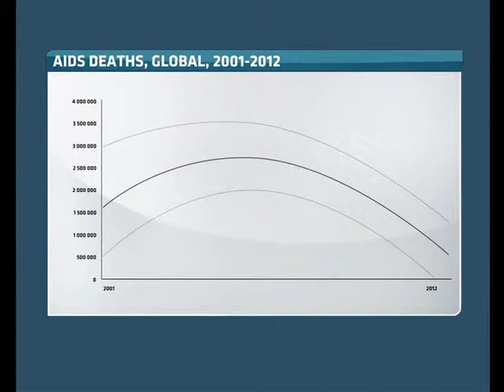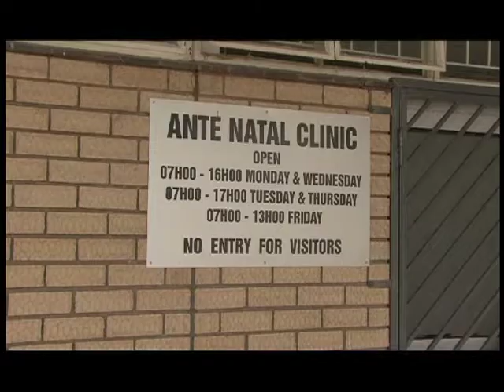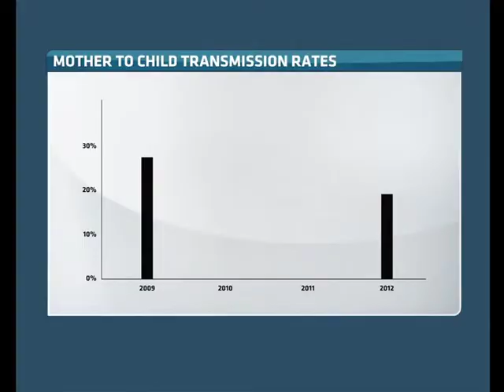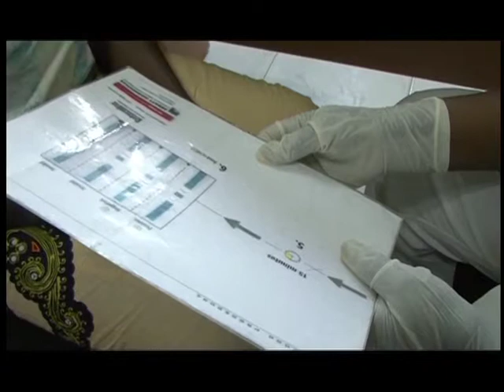Invest Africa Episode 63: The Economic Impact of HIV AIDS in Africa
As the year 2015 draws closer, the World Health Organisation believes the world is within reach of its targets of providing Anti-Retro Viral therapy to 15 million people. Reports show that there have been progress in every region, including in Africa, which has been lagging behind, this is in part due to a better continental response and a reduction in the price of ARVs. Watch this interesting episode on the economic impact of HIV/AIDS in Africal.